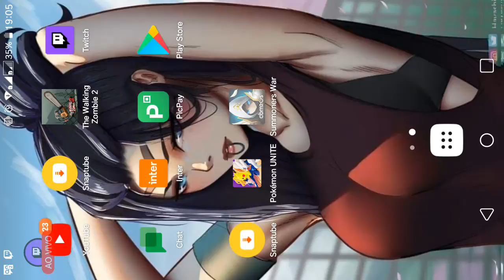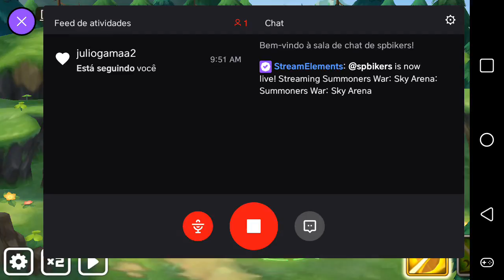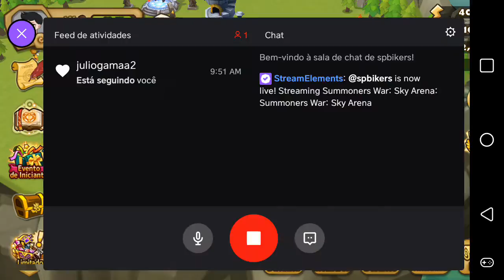primeira vez no sumnners war